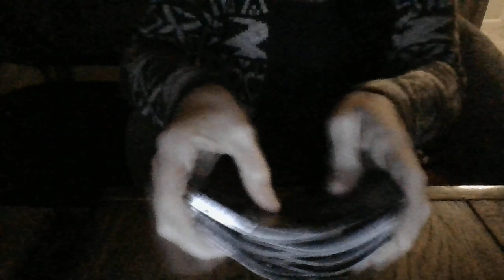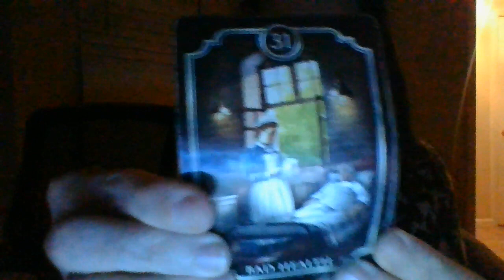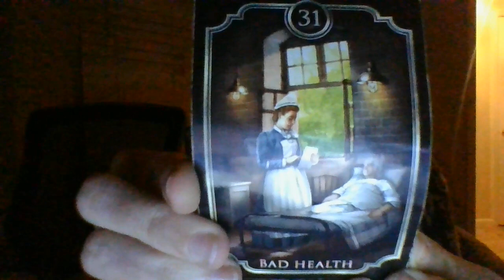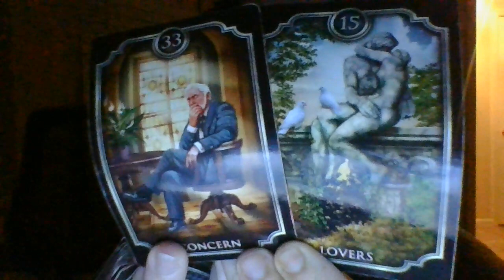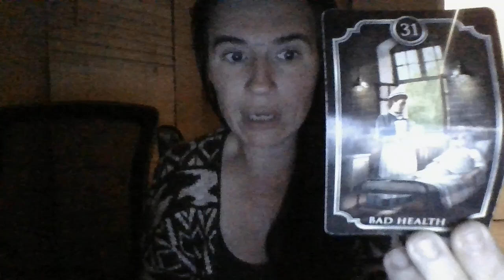Scorpio mascs Onlyfans p*rn about to go fast and city-wide soon! 1 connected tohuman/s*xtrafficking!